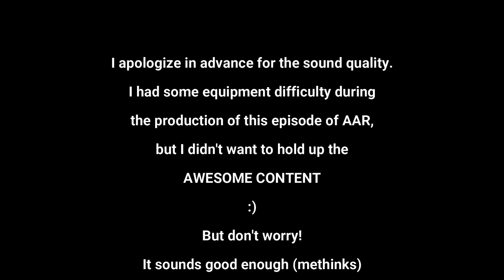Alex Lifeson of Rush - Is He REALLY Underrated?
One of the eternal conundrums of Rush fans - their inferiority complex regarding their beloved guitarist Alex Lifeson being underrated compared to other great guitarists.  I mean, everybody talks about guitarists such as Jimmy Page, Jimi Hendrix, Eddie Van Halen, Eric Clapton, and others as being the best of all time, but rarely is Alex Lifeson in that conversation...

...but does that really matter?

Come join me on this episode of "All About Rush" as I dive into the subject of Alex Lifeson's all-time greatness, and if Rush fans should be concerned at all what other people think about how he ranks among the very elite guitarists, past and present.

NOTE:  For the following audio clips, you may need to copy and paste the link to go straight to the timestamp where the solo is.  Otherwise, you can enjoy the whole show.  :)

Music referrenced:
Rush Time Machine Tour

Caress of Steel:

00:00 Introduction
00:20 Obsession for an Elite Alex
01:56 What Makes an Elite Guitarist?
02:20 What Kind of Guitarist is Alex Lifeson?
05:08 The Band's Approach Influenced Alex's Approach
06:55 Alex's Special Contributions to the Band
08:55 The Expansive Sound of Rush
10:03 Disrespecting Alex?
11:42 The Mark of an All-Time Great Artist
13:10 Concluding Thoughts
13:55 Bonus Content